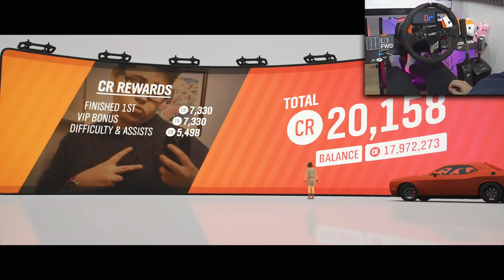Ford Shelby 1000 (ale tak naprawdę 950 :D) / Forza Horizon 4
The 2012 Shelby 1000 is a RWD sports car by Shelby featured in Forza Horizon as part of the November Bondurant Car Pack and in Forza Horizon 4 since Update 32.

**Kierownica**

5% Zniżki na produkty ASTRO Gaming

**Konsole**

**Peryferia**